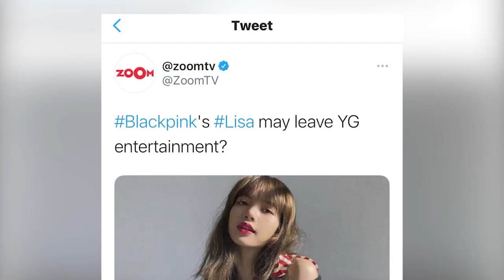Lisa សមាជិកក្រុម BLACKPINK បានប្រកាសពីជំហានបន្ទាប់ និងបើកក្រុមហ៊ុនថ្មីខ្លួនឯង